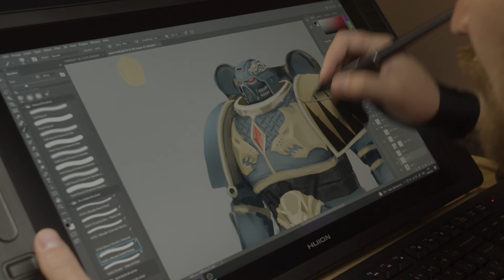Wacom One medium, Huion H420, Kanvas Pro20 // Графикалық планшеттерінің қазақша обзоры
Wacom One medium, Huion H420 және Kamvas Pro20 графикалық планшеттерінің толық қазақша обзоры. Графикалық планшеттің біз білетін кәдімгі планшеттен қандай айырмашылығы бар?! Оның басты мақсаты қандай? Суретші, дизайнер, құрылысшы немесе одан бөлек шығармашылық салаға жақын болсаңыз, бұл – таптырмас заттардың бірі.

Смартфондар, ноутбуктар, гаджеттер, тұрмыстық техника және электроника, техниканы құрастырып-жинау және жаңа өнімдерге шолулар сынды жаңалықтардан хабардар болғыңыз келсе, біздің арнаға жазыл!